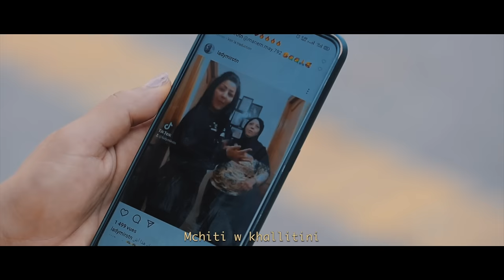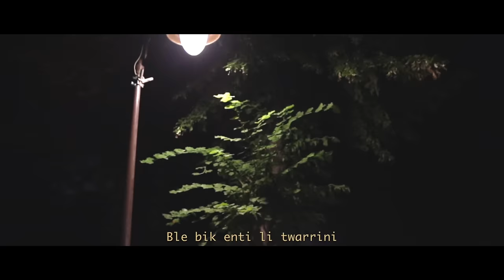Lady MIRO - Yamma [Official Music Video]